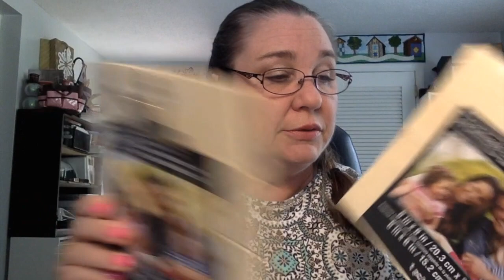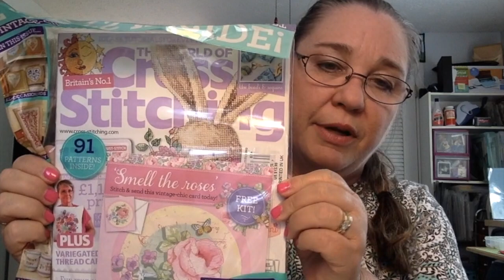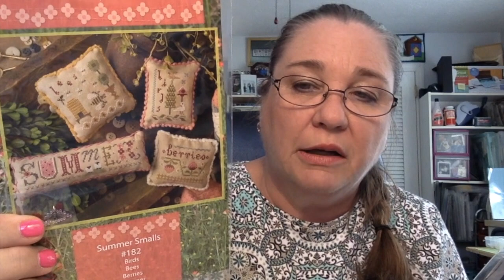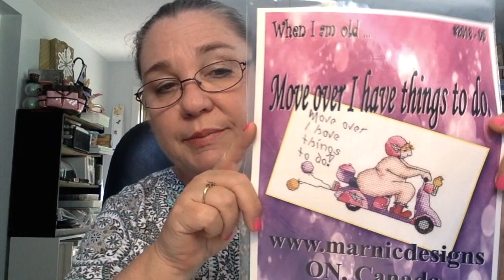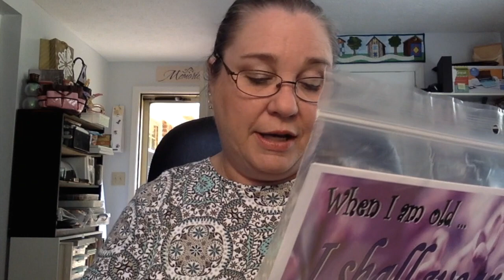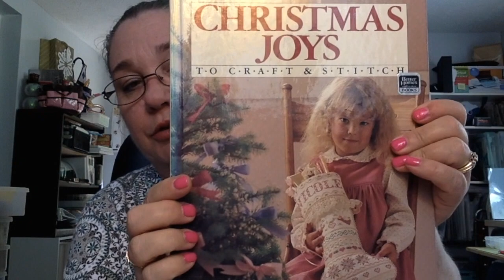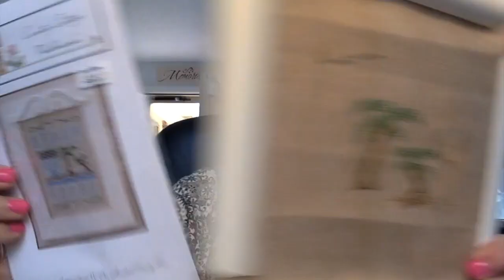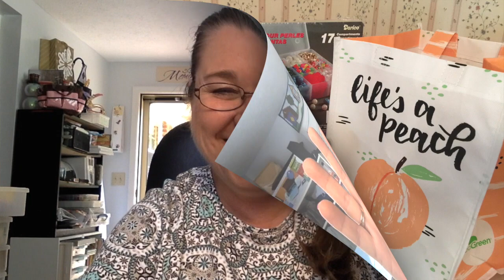Flosstube #8~May 15, 2018~Maynia, RAK, Stitchy Stash Purchase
Hot Purchase Spots
Jen~@ The Whole Stitch & Caboodle

Hawk Run Hollow SAL starting in October 2018
Pamela~ Facebook
Shelia~Instagram
# soon TBA